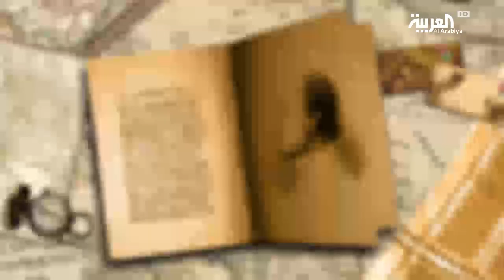وقفات مع الرحالة الأخير: الواحة غير المسكونة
ـــــــــــــــــــــــــــــــــــــــــــــــــــــــــــــــــــــــــــــــــــــــــــــــــــــــــــــــــــــــــــــــــــــ